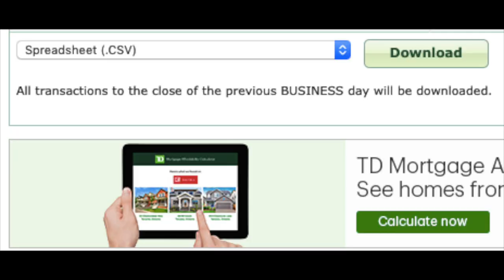What you NEED to do with your MONEY ASAP - Survival Guide to INVESTING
During these uncertain economic times, learn how to best protect yourself from a financial crisis. Canadian Real Estate Investor Darren Voros walks you through how to best track, reduce, save, and invest your money.

Step 1 in the survival guide to investing is tracking your spending. In order to know where your money is going from and where it's going to, you need to accurately track you're spending. There are great free apps in order to do this such as Mint and Mylo and paid software like quickbooks. There are many choices so pick a platform that works for you.

Once you have categorized everything then it's time to break things down into two categories. Fixed costs and Discretionary spending. Fixed costs are the things you need to live such as food, shelter, transportation, medication, etc. Discretionary spending is pretty much everything else.

Step 2 in the survival guide to investing is reducing your spending. Try to find as many efficiencies as you can in order to reduce your spending. The more detailed you are when it comes to tracking your spending the easier it will be to reduce your spending.

Step 2b in the survival guide to investing is paying off any high interest debt. Most credit cards have interest rates of 20% or higher for balances carried forward month to month so make sure you're paying these off as quickly as you possibly can.

Step 3 in the survival guide to investing is to create a reserve account. Your reserve account should be 3-6 months of your living expenses set aside in an easily accessible account such a savings account or a GIC. If you're using a GIC make sure to use one with flexible options and no penalties for withdrawal.

If you own rental properties, you should have a 3-6 month emergency fund for each one of your rental properties as well.

You can use a site like to find a savings account that works for you. Once you've entered your information, borrowell will give you recommendations on which accounts might work best for you.

Step 4 in the survival guide to investing is to try to earn more money. Easier said than done but if you can earn more money you can save more money and therefore you can invest more money.

Step 5 in the survival guide to investing is invest as much money as you possible can. Investing in this order will help.

1. Invest in your TFSA
2. Invest is RRSP's
3. Invest in Cash Flowing Assets

Cash flowing assets would be anything that pays you on a monthly basis such as a Savings Account, GIC's, Bonds, Dividend Stocks, Rental Properties and Peer to Peer lending. Your rate of return will vary on these so pick something that fits your risk tolerance and experience level.